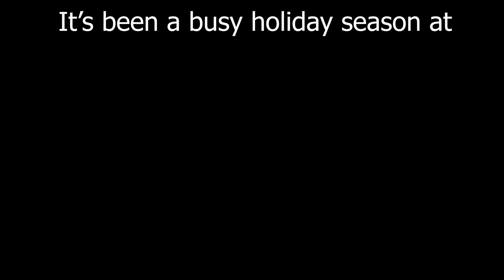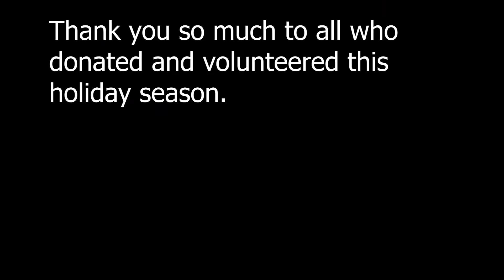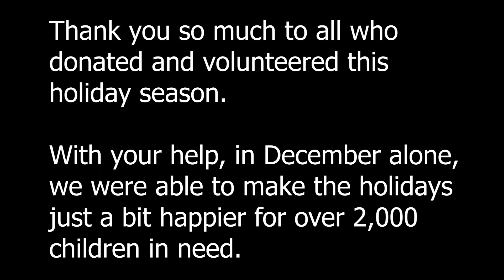December at Realities For Children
The month of December is a very busy time at Realities For Children. Between distributions of bikes and toys, funding for Christmas parties and meeting emergency needs, we generally serve over 2,000 children this month alone. This video is a fun look at some of the ways our supporters partner with us to serve children in need at the holidays.